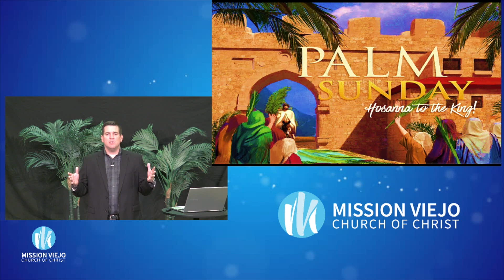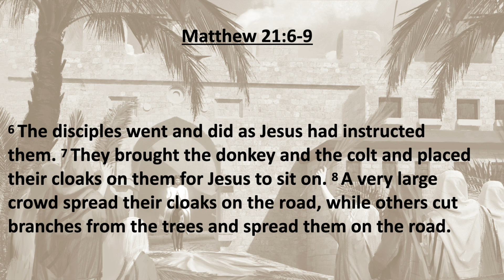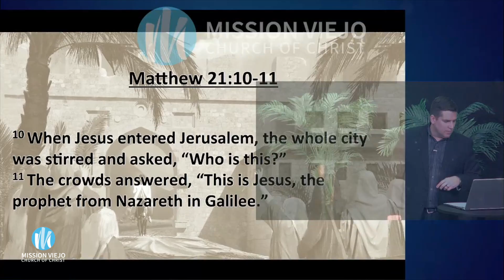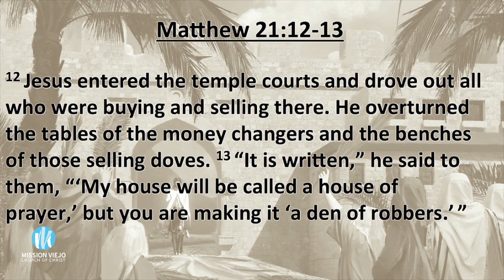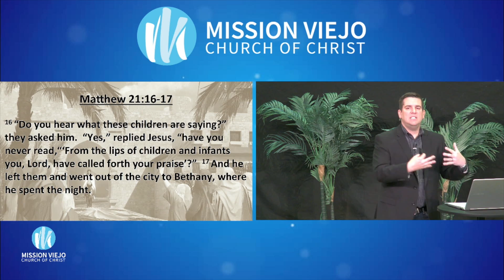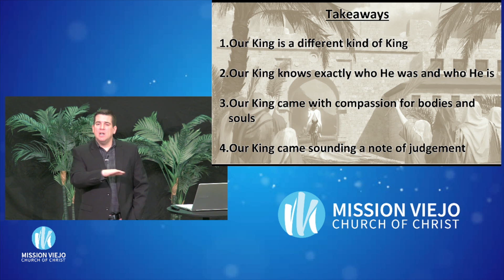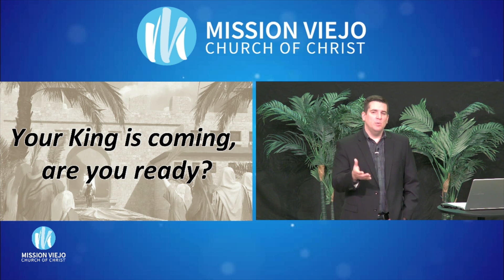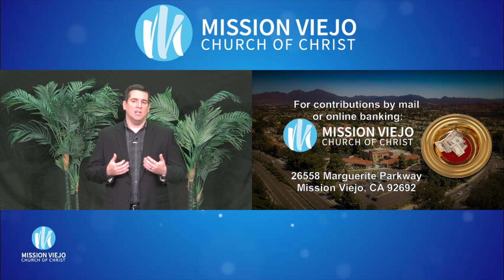THE GREATEST STORY EVER TOLD Part 3 • Message By Aaron Stevens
Aarons Stevens gives us part 3 of his series The Greatest Story Ever Told with his Palm Sunday lesson on Jesus. Recorded from our online-only worship on Sunday April 5th.